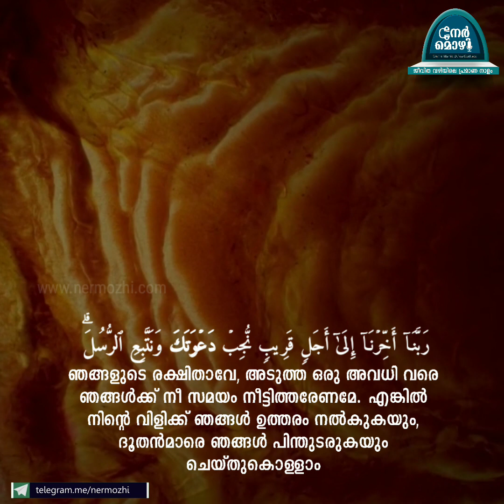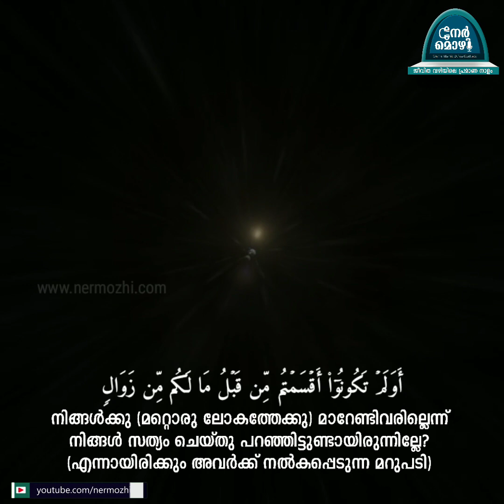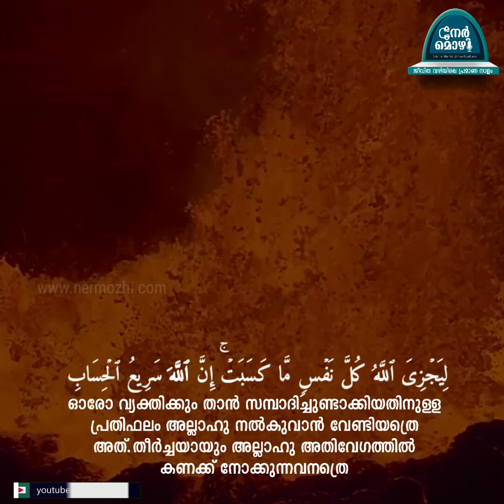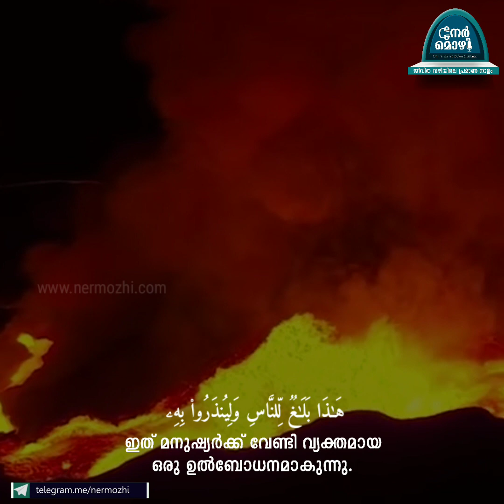കണ്ണുകള്‍ തള്ളിപ്പോകുന്ന ഒരു (ഭയാനകമായ) ദിവസം വരെ അവര്‍ക്കു സമയം നീട്ടികൊടുക്കുക...| Nermozhi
മുശ്രിക്കുകളടക്കമുള്ള എല്ലാ അക്രമികളുടെയും -അവര്‍ ഏതു കാലത്തും ദേശത്തുമുള്ളവരായാലും ശരി – നേരെ ശിക്ഷാ നടപടികളൊന്നും എടുക്കാതെ വിട്ടിരിക്കുന്നതു അവരെപ്പറ്റി അല്ലാഹു അശ്രദ്ധനായതു കൊണ്ടൊന്നുമല്ല. ഖിയാമത്തു നാളിലേക്കു നീട്ടിവെച്ചിരിക്കുക മാത്രമാണ്. അന്ന് അവരുടെ മേല്‍ കര്‍ശനമായ നടപടി എടുക്കുക തന്നെ ചെയ്യുമെന്നു അല്ലാഹു അവരെ താക്കീതു ചെയ്യുകയാണ്. പുനരുത്ഥാനത്തിലുള്ള കാഹള വിളിയുണ്ടാകുമ്പോള്‍ എല്ലാവരും താന്താങ്ങളുടെ ഖബ്റുകളില്‍ (മരണശേഷം മറക്കപ്പെട്ട സ്ഥാനങ്ങളില്‍)നിന്നു വിചാരണാനിലയിലേക്കു പരിഭ്രാന്തരായിക്കൊണ്ടു എഴുന്നേറ്റു വരുമ്പോഴുണ്ടാകുന്ന അവരുടെ ദാരുണമായ സ്ഥിതിഗതികളാണ് തുടര്‍ന്നുള്ള വാക്യങ്ങളില്‍ ചിത്രീകരിച്ചിരിക്കുന്നത്.
മരണാനന്തര ജീവിതത്തെ നിഷേധിക്കുന്നവര്‍ ഖിയാമത്തു നാളിലെ ശിക്ഷാനുഭവങ്ങള്‍ കാണുമ്പോള്‍, തങ്ങളെ കുറച്ചു കാലത്തേക്കെങ്കിലും ഒന്നുകൂടി ഇഹലോകത്തേക്കു മടക്കിത്തന്നെങ്കില്‍, തങ്ങള്‍ സത്യമാര്‍ഗ്ഗവും സത്യവിശ്വാസവും സ്വീകരിച്ചു നന്നായിക്കൊള്ളാമെന്നു കേണപേക്ഷിക്കും. അതുകൊണ്ടു ഒരു ഫലവും അവര്‍ക്കു കിട്ടുവാന്‍ പോകുന്നില്ല. അതിനു ഇടവരുത്താതെ നേരത്തെത്തന്നെ സൂക്ഷിക്കണമെന്നു അവരെ താക്കീതു ചെയ്യാന്‍ അല്ലാഹു നബി (صَلَّى اللَّهُ عَلَيْهِ وَسَلَّمَ)യോടു കല്‍പിക്കുകയാണ്.

മരണാനന്തര ജീവിതത്തെ നിഷേധിക്കുന്നവര്‍, ഈ ലോക ജീവിതമല്ലാതെ മറ്റൊരു ജീവിതമില്ലെന്നു തീര്‍ത്തു പറയും. അതെ, وَأَقْسَمُوا بِاللَّـهِ جَهْدَ أَيْمَانِهِمْ ۙ لَا يَبْعَثُ اللَّـهُ مَن يَمُوتُ ۚ (മരണപ്പെടുന്നവരെ അല്ലാഹു എഴുന്നേല്‍പിക്കുകയില്ലെന്നു അവര്‍ തങ്ങളാല്‍ കഴിയുന്നത്ര ശക്തിയായി സത്യം ചെയ്യും. (16: 38). ഇതേ വാക്കല്ലെങ്കില്‍, ഈ അര്‍ത്ഥത്തിലുള്ള വാക്കുകളില്‍ എല്ലാ കാലത്തെ നിഷേധികളും അതു ഉറപ്പിച്ചും തറപ്പിച്ചും പറയാറുള്ളതാകുന്നു. ഇത്രയും ശക്തമായ ഭാഷയില്‍ നിങ്ങള്‍ നിഷേധിച്ചുവന്നിരുന്ന ആ ജീവിതം ഇപ്പോള്‍ നിങ്ങള്‍ക്കെങ്ങിനെ അനുഭവപ്പെട്ടു?! നിങ്ങളുടെ ആ സത്യങ്ങളൊക്കെ എവിടെപ്പോയി?! എന്നൊക്കെയുള്ള പരിഹാസവും, ആക്ഷേപവുമാണ് …أَوَلَمْ تَكُونُوا (നിങ്ങള്‍ സത്യം ചെയ്തിരുന്നില്ലേ….) എന്നു തുടങ്ങിയ വാക്യത്തില്‍ കാണുന്നത്. നിങ്ങളെപ്പോലെ നിഷേധികളായിരുന്ന പല അക്രമികളും മുമ്പു കഴിഞ്ഞുപോകുകയും, അവരുടെ മേല്‍ അല്ലാഹു ചില ശിക്ഷാ നടപടികള്‍ എടുക്കുകയും ഉണ്ടായിട്ടുണ്ട്. അവരുടെശേഷം അവര്‍ വസിച്ചിരുന്ന നാടുകളില്‍ കഴിഞ്ഞുകൂടുന്ന നിങ്ങള്‍ക്കു അതെല്ലാം ശരിക്കും മനസ്സിലാക്കുവാന്‍ കഴിഞ്ഞിട്ടുമുണ്ട്. പോരാത്തതു, പ്രവാചകനും, വേദഗ്രന്ഥവും മുഖേന അവരുടെ ഉദാഹരണങ്ങളും, അവരും നിങ്ങളുമായുള്ള സാമ്യങ്ങളും നിങ്ങള്‍ക്കു വിവരിച്ചു തരപ്പെടുകയും ചെയ്തിരിക്കുന്നു. എന്നിട്ടൊന്നും നിങ്ങള്‍ പാഠം പഠിച്ചില്ല. നിങ്ങളുടെ നിഷേധത്തില്‍നിന്നു നിങ്ങള്‍ പിന്‍മാറിയതുമില്ല. അതുകൊണ്ടാണു ഈ ഗതികേടു നിങ്ങള്‍ക്കു അനുഭവിക്കേണ്ടിവന്നത് എന്നൊക്കെയാണ് പിന്നീട് പറഞ്ഞതിന്റെ സാരം. തുടര്‍ന്നുകൊണ്ടു അല്ലാഹു പറയുന്നു:-

അവര്‍ തങ്ങള്‍ക്കു കഴിയുമാറുള്ള എല്ലാ തന്ത്രങ്ങളും അക്രമങ്ങളും പ്രയോഗിച്ചുകൊണ്ടിരുന്നു. ഒന്നും അല്ലാഹു അറിയാതെ പോയിട്ടില്ല. എല്ലാം അവന്‍ രേഖപ്പെടുത്തിവെച്ചിട്ടുണ്ട്. അതിന്റെ ഫലം അവര്‍ക്ക് വഴിയെ അറിയുകയും ചെയ്യാം. അവര്‍ പ്രയോഗിച്ച തന്ത്രങ്ങള്‍ എത്ര വമ്പിച്ചതായിരുന്നാലും പര്‍വ്വതങ്ങളെ സ്ഥാനം വിട്ടു നീക്കിക്കളയുമാറ് അത്ര വമ്പിച്ചതൊന്നുമായിരുന്നില്ല അവ എന്നു സാരം.

അവസാന വാക്യത്തിലെ وَإِن كَانَ എന്ന വാക്കിനു ‘ആയിട്ടില്ല’ എന്നു നിഷേധ രൂപത്തിലും, ‘നിശ്ചയമായും ആയിരിക്കുന്നു’ എന്നു സ്ഥാപനരൂപത്തിലും അര്‍ത്ഥം കല്‍പിക്കുവാന്‍ സാധ്യതയുണ്ട്. (*). രണ്ടു പ്രകാരത്തിലും ഖുര്‍ആന്‍ വ്യാഖ്യാതാക്കള്‍ അര്‍ത്ഥം കല്‍പിച്ചിട്ടുമുണ്ട്. ഒന്നാമത്തെ അര്‍ത്ഥപ്രകാരം, അവരുടെ തന്ത്രം നിമിത്തം പര്‍വ്വതങ്ങള്‍ നീങ്ങിപ്പോകുവാനായിട്ടില്ല – അഥവാ അതു അത്ര വമ്പിച്ചതായിരുന്നില്ല – എന്നു പരിഹാസരൂപത്തില്‍ പറഞ്ഞതായിരിക്കും ആ വാക്യം. ഈ അര്‍ത്ഥമാണ് പരിഭാഷയില്‍ സ്വീകരിക്കപ്പെട്ടിരിക്കുന്നത്. ഭൂമിയിലൂടെ അഹങ്കരിച്ചു നടക്കുന്നവരോടു….. إِنَّكَ لَن تَخْرِقَ الْأَرْضَ وَلَن تَبْلُغَ الْجِبَالَ طُولًا (നീ ഭൂമിയെ കീറിപ്പൊളിക്കുകയില്ല, നീളത്തില്‍ പര്‍വ്വതങ്ങളോളം നീ എത്തുകയുമില്ല. (17:37)) എന്ന് പറഞ്ഞതുപോലെയുള്ള ഒരു പ്രയോഗമായിരിക്കും അപ്പോള്‍ അത്. രണ്ടാമത്തെ അര്‍ത്ഥപ്രകാരം, അവരുടെ കുതന്ത്രം നിമിത്തം പര്‍വ്വതങ്ങള്‍ നീങ്ങിപ്പോകുമാറായിരിക്കുന്നു – അഥവാ അവ വളരെ വമ്പിച്ചതായിരുന്നുവെന്നു പരിഹാസരൂപത്തില്‍ പറഞ്ഞു നിന്ദിക്കലായിരിക്കും ഉദ്ദേശ്യം. അപ്പോള്‍, അല്ലാഹുവിനു മക്കളുണ്ടെന്നു പറയുന്നവരുടെ വാദത്തെപ്പറ്റി …..تَكَادُ السَّمَاوَاتُ يَتَفَطَّرْنَ مِنْهُ (ആകാശങ്ങള്‍ അതുമൂലം പൊട്ടിപ്പിളരുകയും, ഭൂമി വിണ്ടു കീറുകയും, മലകള്‍ തകര്‍ന്നു വീഴുകയും ചെയ്യുമാറാകുന്നു! (19:90) എന്ന് പറഞ്ഞതുപോലെയുള്ള ഒരു പ്രയോഗവുമായിരിക്കും. രണ്ടില്‍ ഏതര്‍ത്ഥം സ്വീകരിച്ചാലും ശരി, അവരുടെ തന്ത്രം എത്ര തന്നെ കടുത്തതായിരുന്നാലും അല്ലാഹുവിന്റെ അടുക്കല്‍ അതു കേവലം നിസ്സാരമാണെന്നായിരിക്കും ആ വാക്യത്തിന്റെ താല്‍പര്യം.

(*).يعنى يحتمل ان تكون ,ان, نافية او مؤكدة لها بعدها

ഈ ഭൂമി മറ്റൊരു ഭൂമിയായും, ആകാശങ്ങള്‍ വേറെ ആകാശങ്ങളായും മാറ്റപ്പെടുന്ന ദിവസം എന്നു പറഞ്ഞതു ഖിയാമത്തുനാളാണെന്നു സ്പഷ്ടമാകുന്നു. എന്നാല്‍, ഈ മാറ്റം എപ്രകാരമായിരിക്കുമെന്നു തീര്‍ത്തുപറയുവാന്‍ നമുക്കു കഴിയുകയില്ല. അല്ലാഹുവിനേ അതറിയുകയുള്ളു. ഖിയാമത്തുനാളില്‍ ഉണ്ടാകുന്ന പല സംഭവവികാസങ്ങളെയും മാറ്റങ്ങളെയും കുറിച്ചു ഖുര്‍ആന്‍ പലേടങ്ങളിയായി വളരെയധികം കാര്യങ്ങള്‍ പ്രസ്താവിക്കപ്പെട്ടിരിക്കുന്നു. അവയില്‍നിന്ന് ആകാശഭൂമികളുടെ നിലവിലുള്ള പ്രകൃതിയിലും സ്വഭാവത്തിലും വമ്പിച്ച മാറ്റം സംഭവിക്കുവാനിരിക്കുന്നുവെന്നു മൊത്തത്തില്‍ മനസ്സിലാക്കാം. താഴെ സൂറത്തുകളിലാണു ഇതു സംബന്ധിച്ചു കൂടുതല്‍ പ്രതിപാദിക്കപ്പെട്ടിരിക്കുന്നത്. ഉദാഹാരണാര്‍ത്ഥം ചിലതു ചൂണ്ടിക്കാട്ടാം:-

1. ആകാശം ശക്തമായി പ്രകമ്പനം കൊള്ളും, മലകള്‍ ശക്തിയായ സഞ്ചാരം സഞ്ചരിക്കും. (52 :9,10).